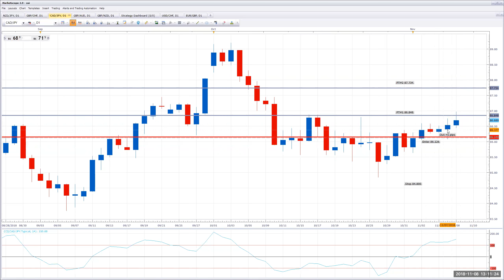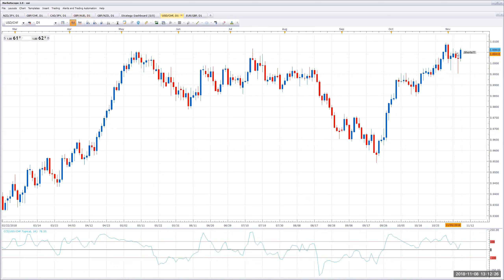11-8 Forex Update-Up about 570 pips!!